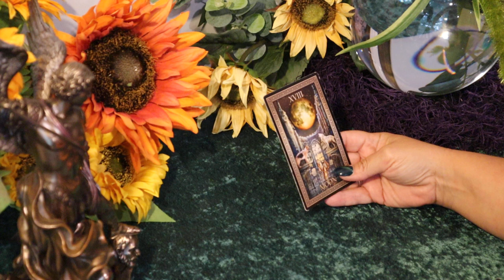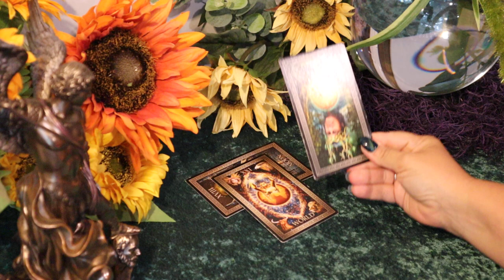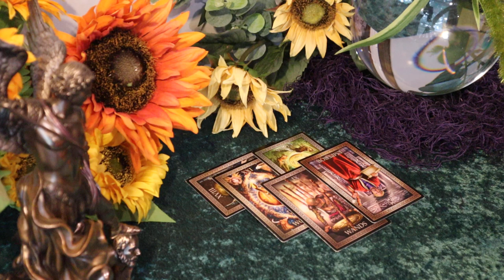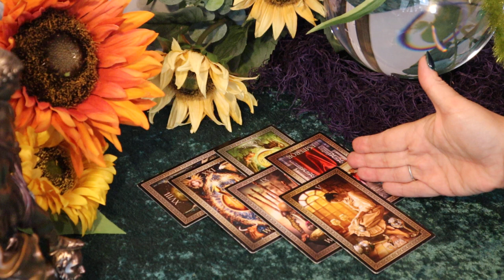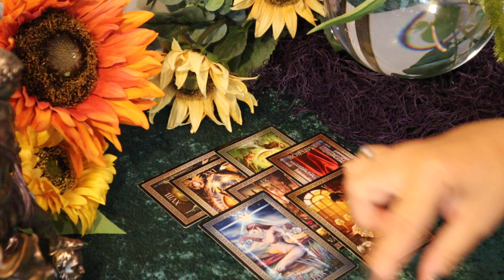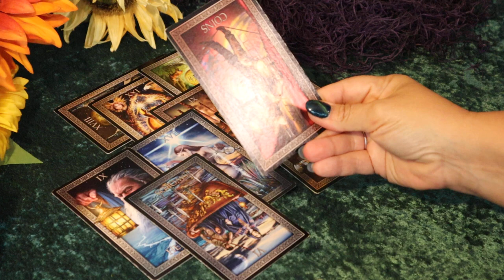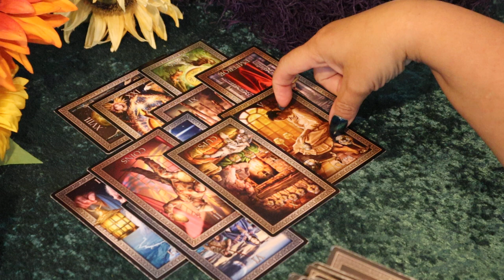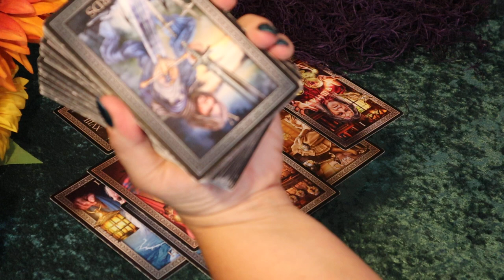The Daily Vibe..Times Up..It's Cooked & Everyone Can See Truth Too..Daily Tarot Reading